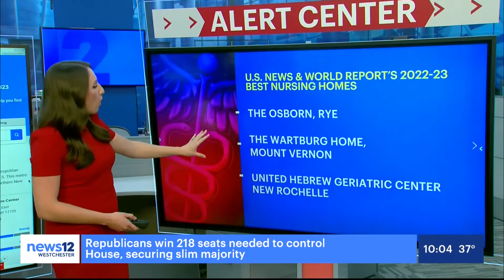News 12 Features United Hebrew's Recognition as 2023 Best Nursing Home by US News!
United Hebrew of New Rochelle has been ranked among the nation's best nursing homes by U.S. News & World Report!

The performance ratings are based on data retrieved from reports nursing homes are required to submit to the Centers for Medicare & Medicaid data, taking into account the consistency of registered nurse staffing, the use of antipsychotic drugs, and success in preventing emergency room and hospital visits, among other measures. Specifically, the long-term care rating also reviews whether a nursing home changed ownership and how well they were staffed on weekends; the short-term rehabilitation rating rates a nursing home’s success in preventing falls, preventing serious infections and making sure residents are able to return home.

United Hebrew's rating:
✅ Short-stay rating: High performing
✅ Long-stay rating: High performing
💫  Overall rating: 5 out of 5 💫